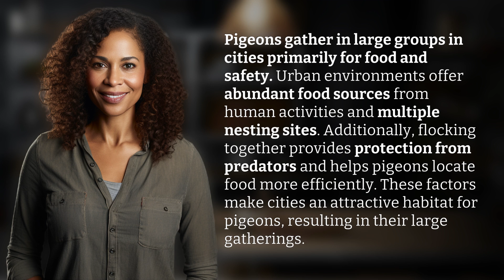Why do pigeons gather in large groups in cities?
City Pigeons: Flocking for Survival 👉 City Pigeons 👉 Discover why pigeons flock together in cities for food, safety, and efficiency, creating large gatherings in urban environments.

Laura S. Harris (2024, June 18.) Why do pigeons gather in large groups in cities?
    🌐 AskAbout.video